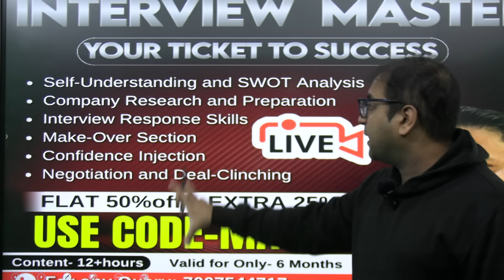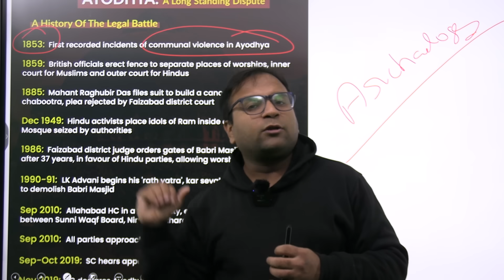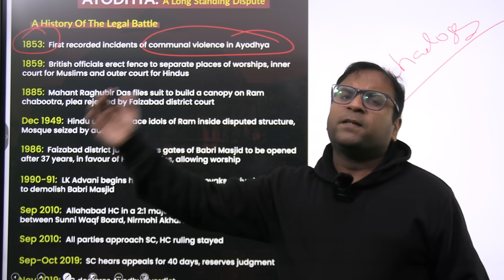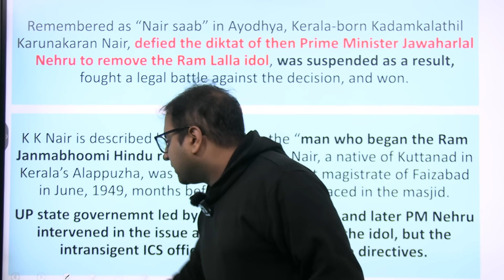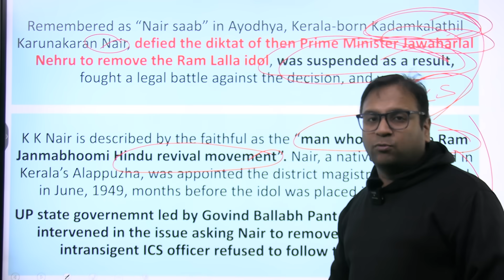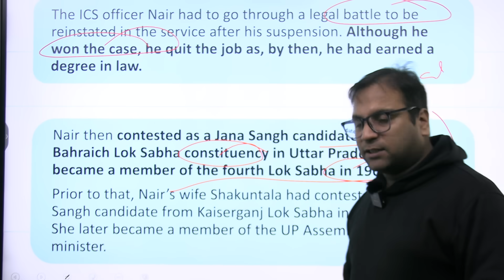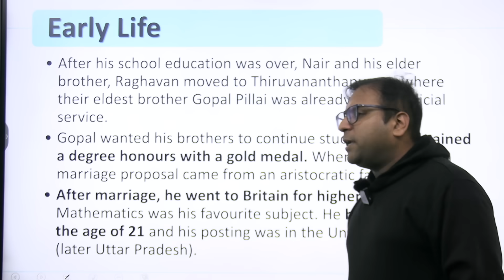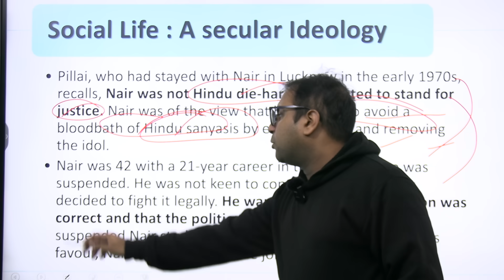Nair ‘saab’, the Faizabad District Magistrate who defied Nehru’s in 1949 to remove Ram Lalla idol